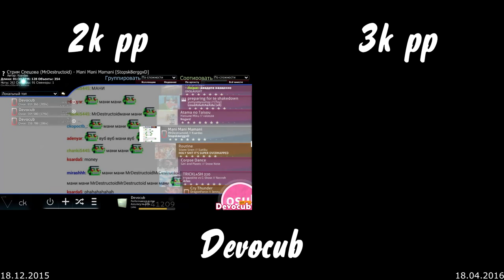6.93* 2-3k pp comparsion - Mani ma Mani | 5 months